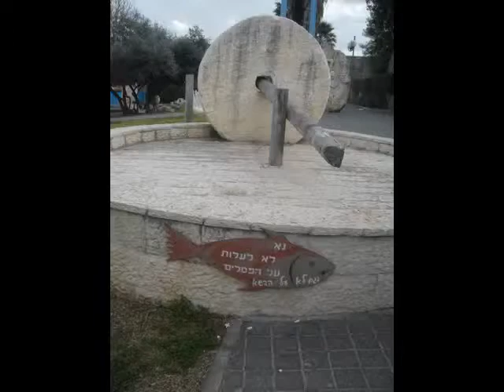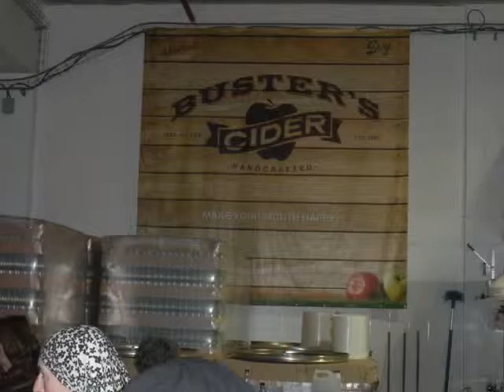Beth Shemesh Museum and hard cidar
The OU Team does Rabbi  Slifkin's new natural history museum and tries out the new hard cider and lemonade..I know I look drunk, but that was becasue it was a selfie before I drank